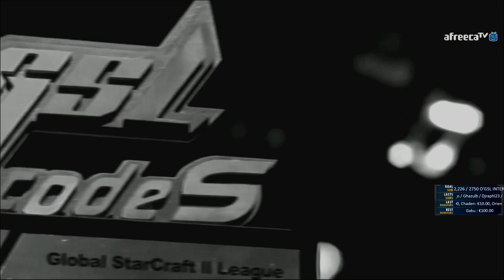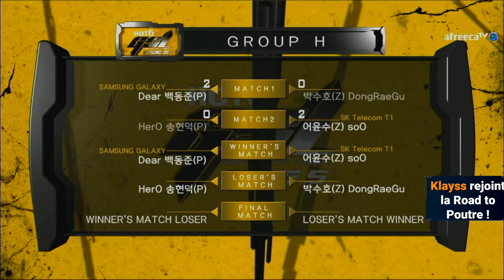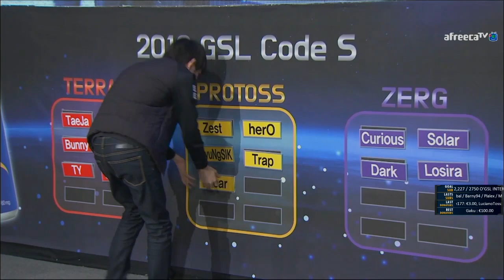Winner match - 2016 GSL S1 Code S - Groupe H